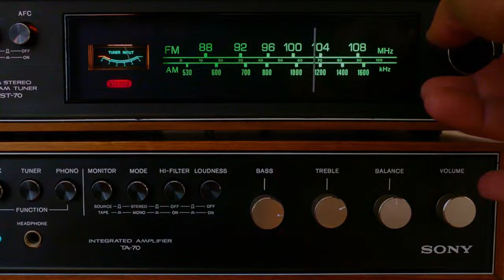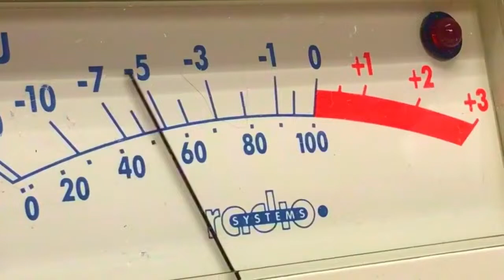Tiro al Arco 16.11.2023 [ARITZ ALDASORO + CD CAYÓN + FÚTBOL AMATEUR]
👉🏼Hablamos con Aritz Aldasoro, jugador del Real Racing Club
👉🏼Entrenamiento de hoy en los Campos de Sport de El Sardinero
👉🏼Declaraciones de Marco Sangalli en sala de prensa
👉🏼Actualidad del equipo y repaso a las noticias en el plano polideportivo
👉🏼Hablamos con Dionisio Humara, presidente del Club Deportivo Cayón sobre dónde se celebrará su partido de Copa Del Rey frente al Athletic Club
👉🏼Novedades del fútbol amateur con Esteban Nanfro, de Futbolrapido Es